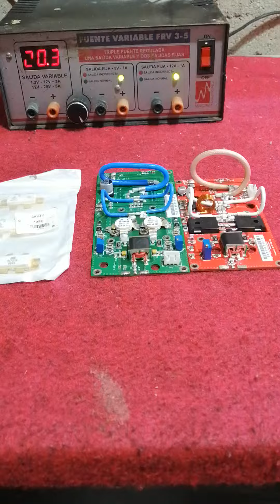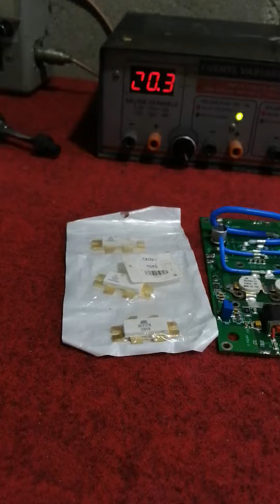componentes para transmisores de FM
transmisores de 300W y de 600W estamos en Cartagena 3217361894 WhatsApp .reparamos ,mantenimientos en equipos de FM antenas consolas ,enlaces